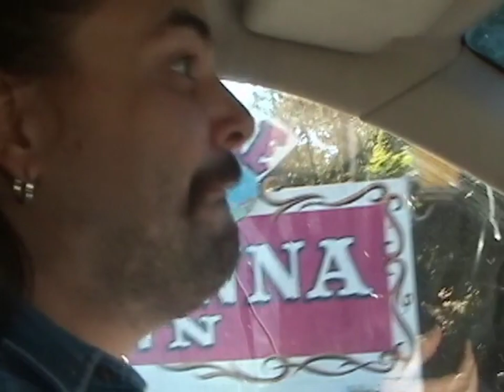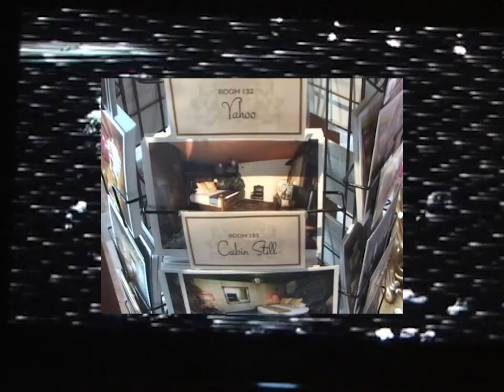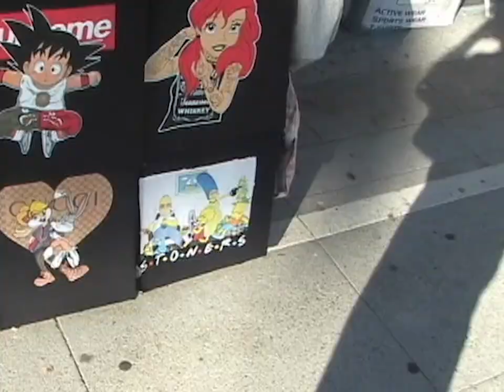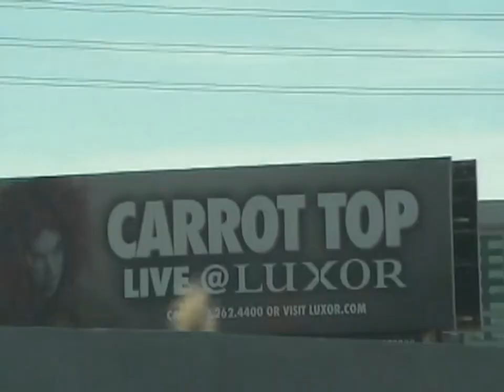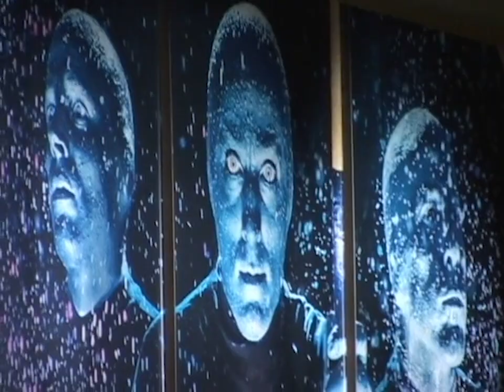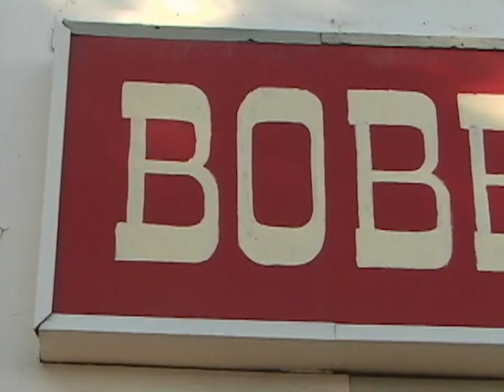SNOOPER/FAKE FRUIT WEST COAST TOUR 2022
In July 2022 Nashville's finest Snõõper invited the Fruits to join them on a week-long run to Oakland, San Diego, San Pedro, Las Vegas and Los Angeles (twice). It was a lot of fun here are some shenanigans.

We also made a tour shirt!

The audio from San Diego is pretty blown out due to it being super loud in the venue. Sorry I didn't get any footage from the Oakland show ¯\_(ツ)_/¯

Snõõper

1:03 - Xerox
3:00 - Pod
18:39 - Bed Bugs
19:49 - Running
25:03 - Fitness
34:44 -  Dog
37:30 - Powerball
39:22 - Microbe
40:55 - Town Topic
42:28 - Unable (Suburban Lawns)
43:55 - Running

Fake Fruit

4:54 - Mas o Meno
8:54 - Milkman
14:48 - Venetian Blinds (excerpt)
16:16 - Psycho
28:15 - Over Ice (excerpt)
29:29 - Venetian Blinds (excerpt 2)
31:18 - Cause of Death